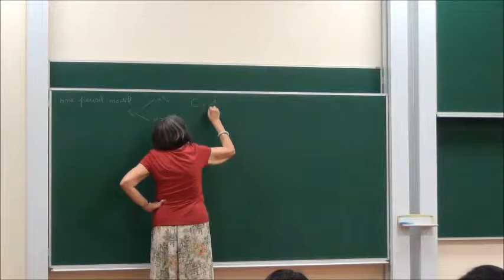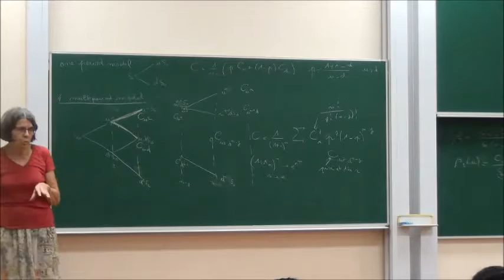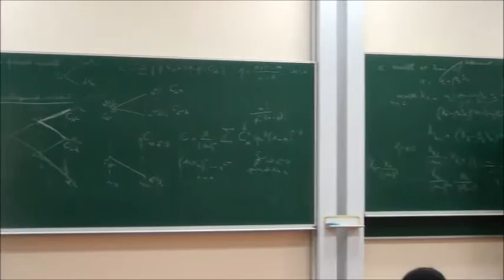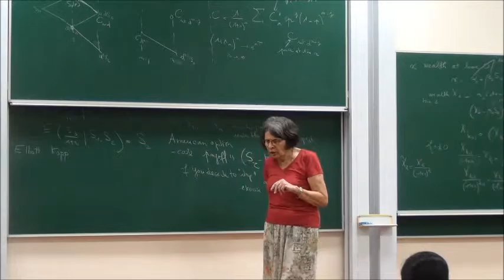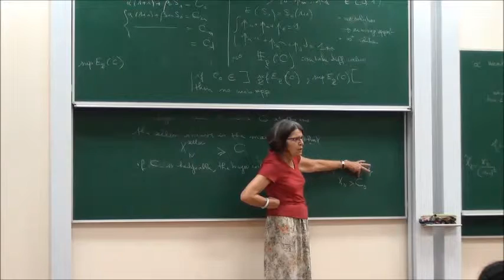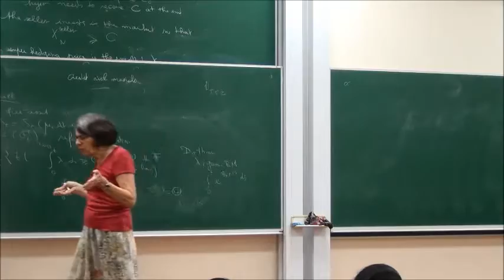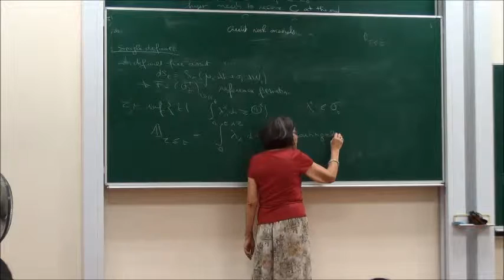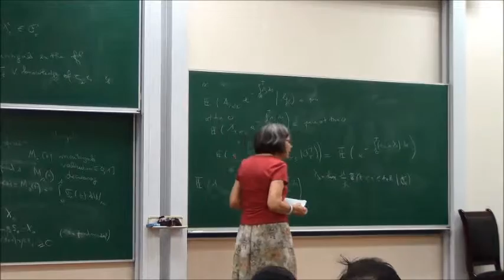Introduction to Credit Risk - Prof Monique Jeanblanc P6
Mini-course: Introduction to Credit Risk
Time: March 30 – April 6, 2015
Location: VIASM Lecture Hall.
Lecturers: Nicole EL KAROUI (Université Pierre et Marie Curie) and Monique Jeanblanc (Université d’Evry Val D’Essonne).
This is the part 2 of Prof. Jeanblanc's lecture on April 6, 2015.